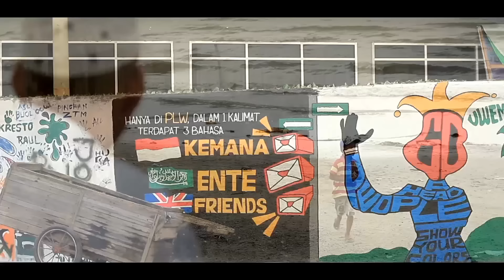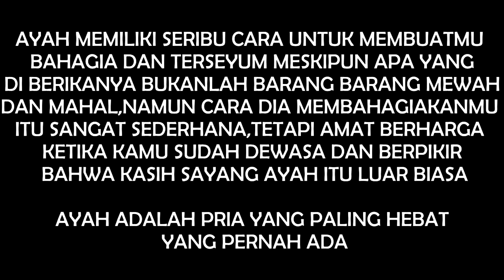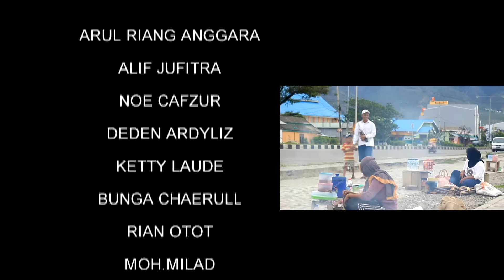FULL MOVIE "DISANA" PALU TIMPOSU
"DISANA"
Film lokal palu karya palu timposu
soundtrack : KB18 - Tancap Gas

film ini menceritakan perjuangan seorang ayah kepada anaknya. keinginan sang anak yaitu ingin pergi melihat "Rumah Putih" yang letaknya diseberang kota. namun perjalanan mereka tidak mulus, selalu ada saja hambatan yg terjadi.